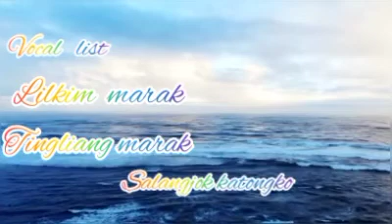New Garo love song/Salangjok katongko/coming soon 2022/Lilkim mark-Tiny Liang marak